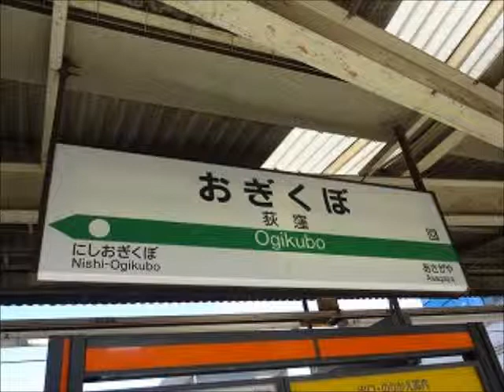荻窪駅１番線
鉄道研究室ネット　荻窪駅１番線